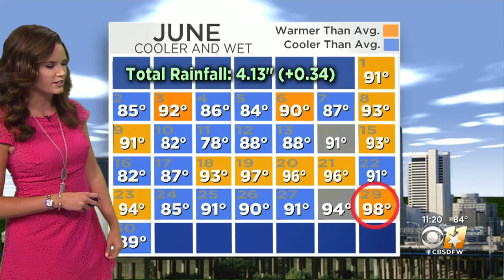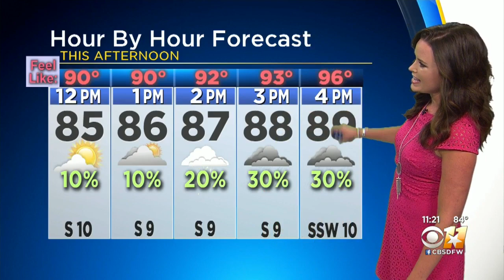Temperatures Running A Bit Below Average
Partly cloudy early then heavy thunderstorms this afternoon. High 86F. Winds S at 10 to 15 mph. Chance of rain 80%.